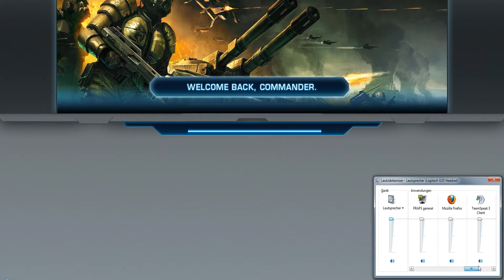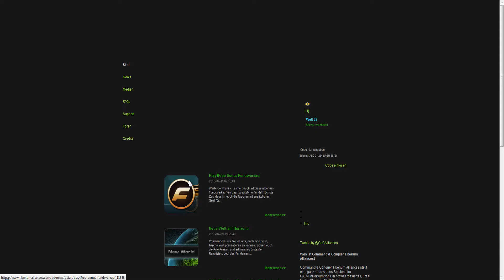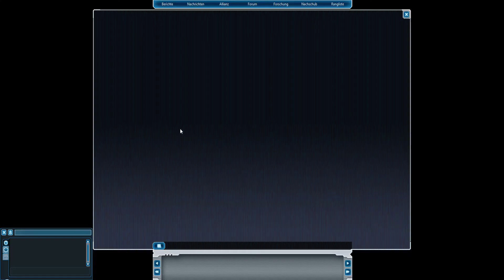Command & Conquer: Tiberium Alliances Gameplay - German [HD]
Noch mehr Online Spiele, News und Infos rund um MyGameDeals.de findest du auf...